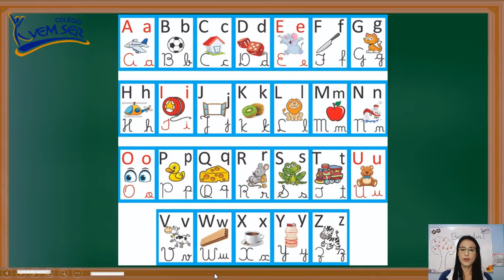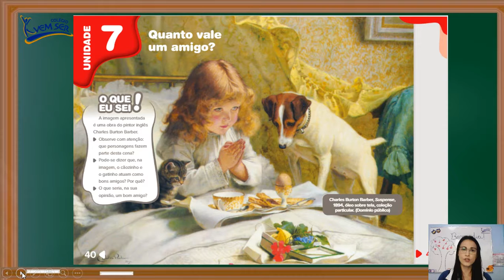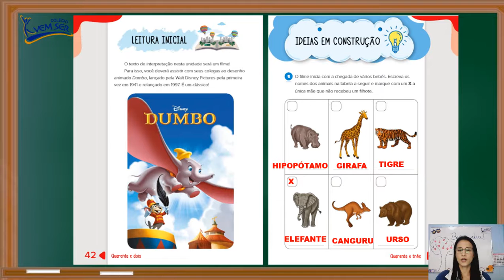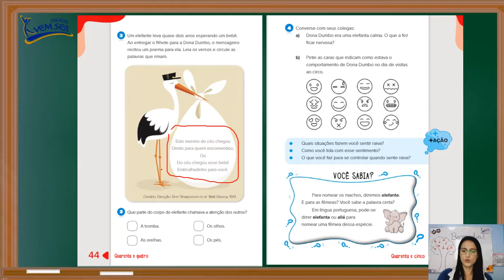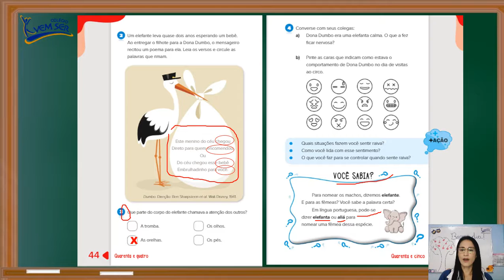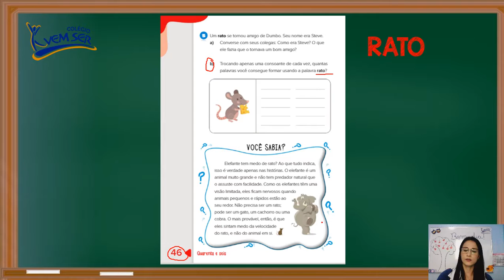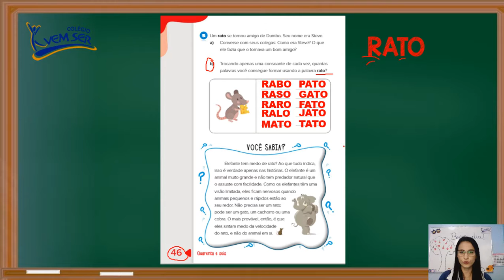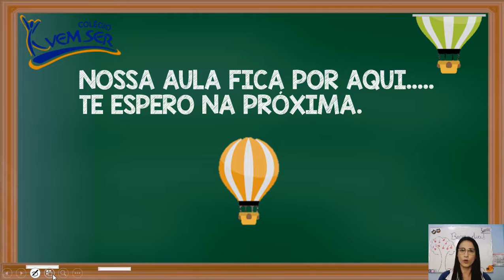10/08 1º ano A (Profª Viviane) Língua Portuguesa "Leitura inicial- Filme Dumbo"